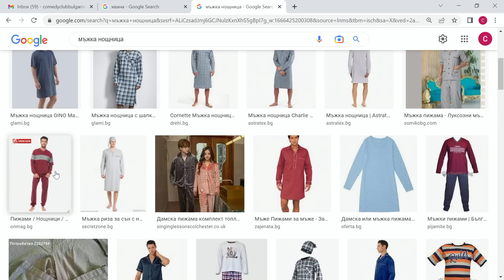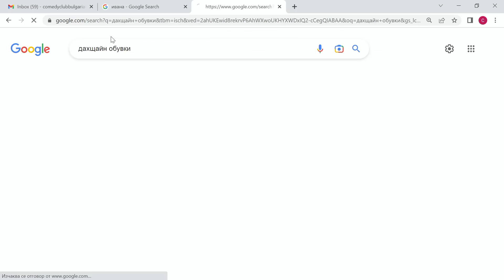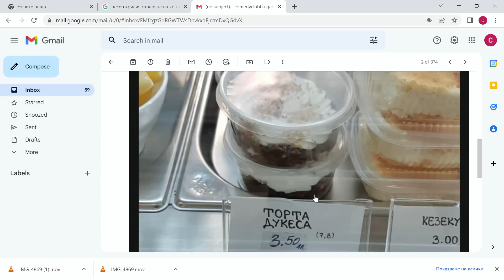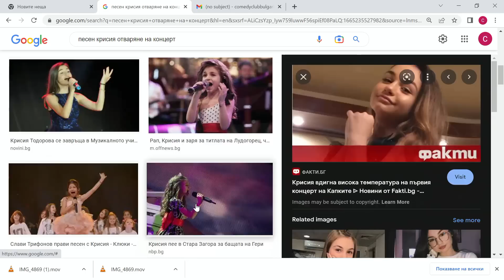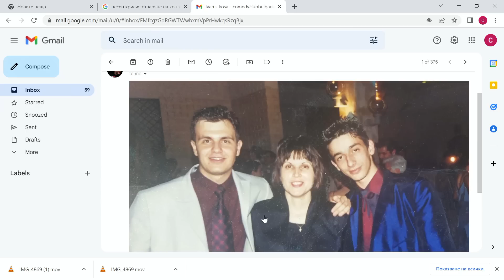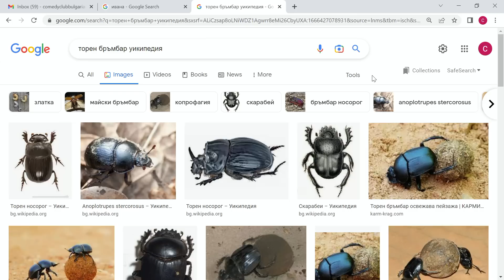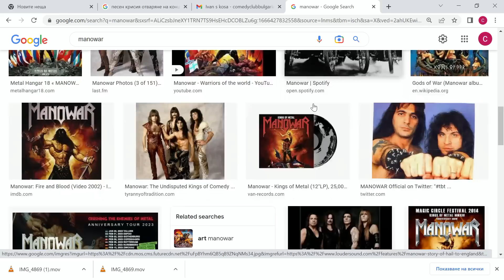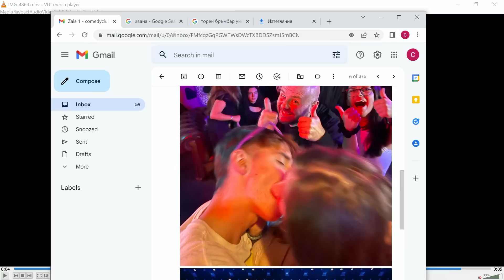Ето Защо ме Изритаха Подкаст на Комеди Клуба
Комеди Клуб Подкаст с водещ Иван Кирков.
Подкастът, в който комедиантите на Комеди Клуб София си говорят за всичко, което ги вълнува. С много смях и без цензура.

Гледайте Комеди Клуб Подкаст всяка седмица в YouTube или ни слушайте в Spotify, SoundCloud или iTunes.